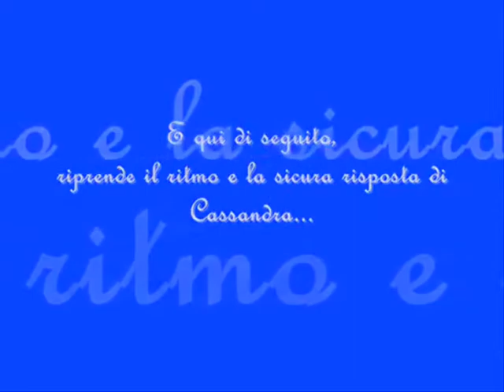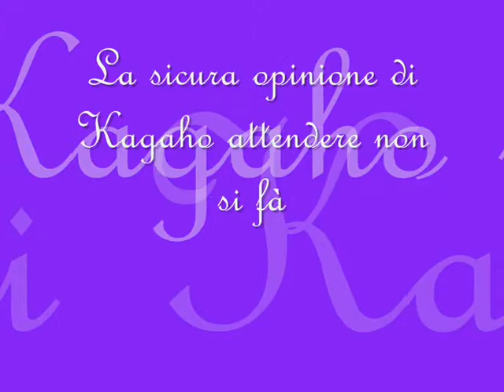Proposta di matrimonio; La risposta di Cassandra XD; e la reazione di Kagaho u u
Autori: Cassandra e Kagaho